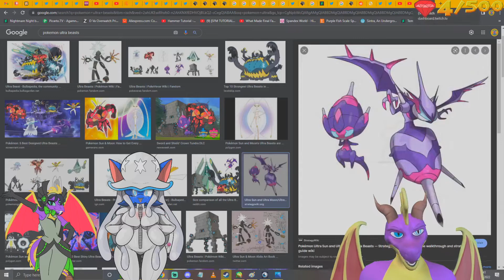Kirby & The Forgotten Land ; Pt2 - The Everbay Coast (World 2)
She's Pretty i need the figure

* Full Play tough's like - Shantae & Spyro The Dragon

most of this footage is recorded live on twitch then edited later so you can so watch the raw stream over there with a link as well as other links below

Twitter - to get all my latest status update and links to any stream

Patreon - if you want to go that extra mile and kick a few dollars my way, you don't have to all content will be free, but of course the more gems i get the more i can do this full time and make even more content for you.